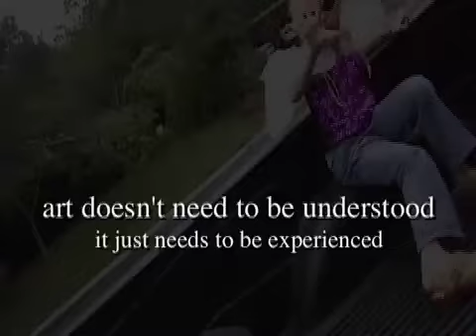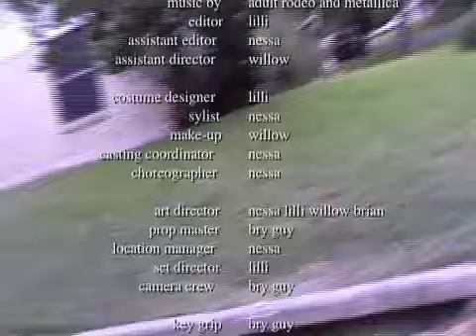Street Ponee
A capricious pony trots through a suburban landscape unaware of the perils posed by a rugged logger-type behind the wheel of a pick up truck.